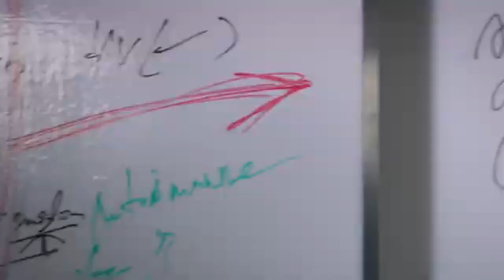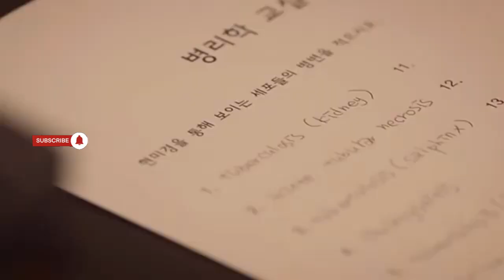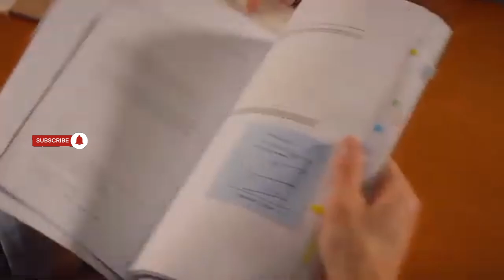Obsession🤩 Medical Study Motivation Kdrama(fmv)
Studying medicine is like true love you suffer , fail , learn , fail again , fight and grow , but you never want to let go
💊song name :obsession _ OK GO